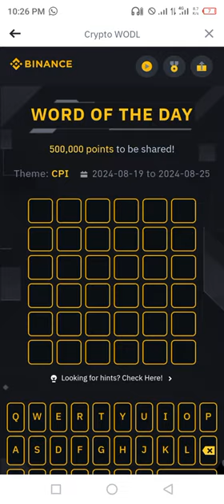Binance Word of the day today Crypto theme CPI 2024 wotd answer WODL 23 August 2024 Friday